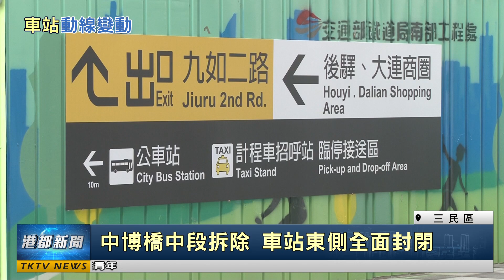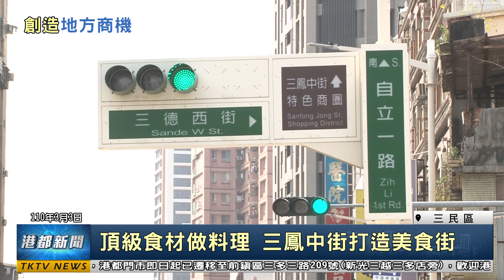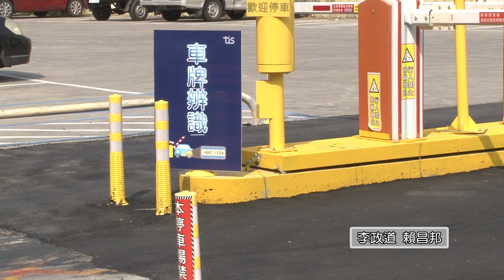【港都新聞】｜1100306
00:00 開場
00:31 拆橋影響店家生意 里長籲減收營業稅
03:02 站西路3/8開通 人車通行由西側進出
05:30 鳳梨情傳愛心 興仁國中賣鳳梨助弱勢
08:00 中博橋拆除首個上班日 周邊車流大增
10:38 留下最後身影 市民影像紀錄中博陸橋
13:26 善用鐵路騰空土地 三鳳中街闢停車場
16:12 公共托育及教保服務 陳其邁：比例要達標
18:11 老人免費假牙 符合資格者可前往篩檢
20:20 民眾力挺台灣鳳梨 連假期間銷售逾千箱
22:50 衛武營推出音樂特輯 邀市民共襄盛舉
25:16 END